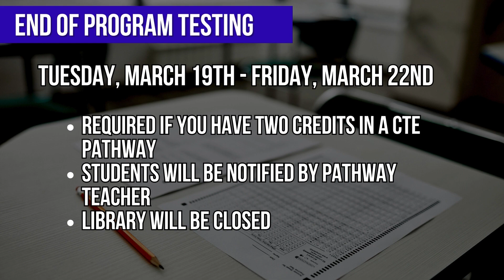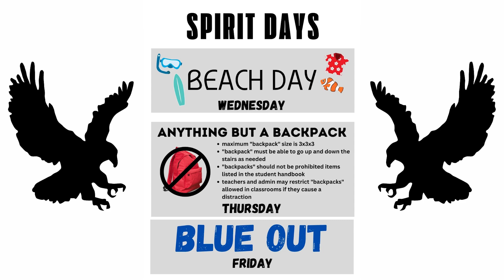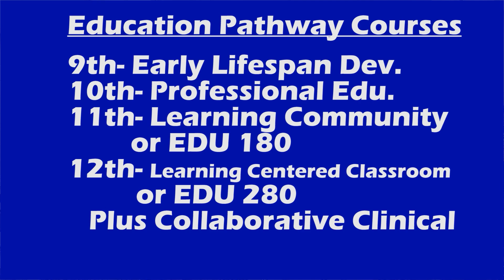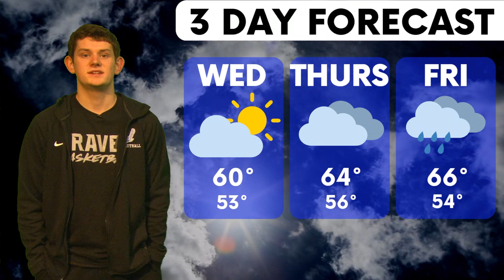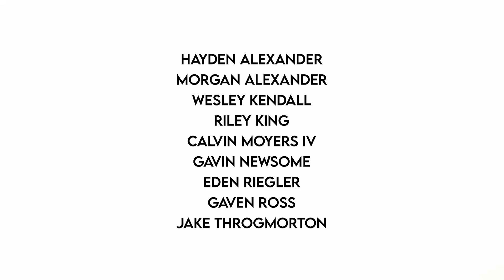GCTV - March 6th, 2024